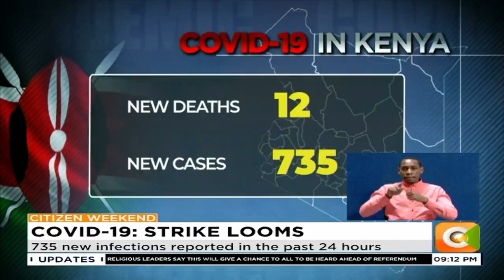Crisis as health workers vow to down tools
Doctors, nurses, clinicians, lab technicians strike begins Monday
Ngetich: Those with patients in wards should move them elsewhere
735 new infections reported in the past 24 hours
Total reported cases in Kenya rise to 87,984
12 patients succumb to the virus in the last 24 hours pushing death toll to 1,518